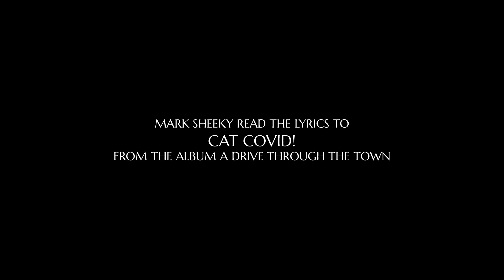Mark Sheeky Reads Cat Covid!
A reading of the lyrics to "Cat Covid!" from the album A Drive Through The Town (2024).

Camera and editing by Mark Sheeky.